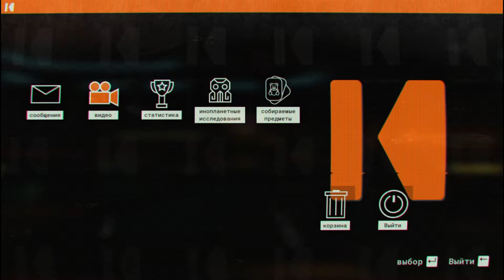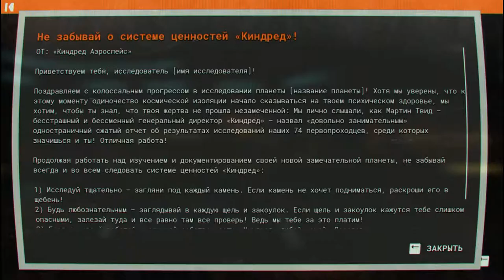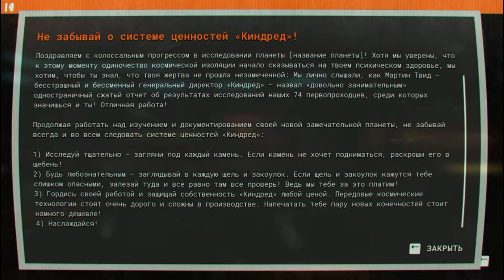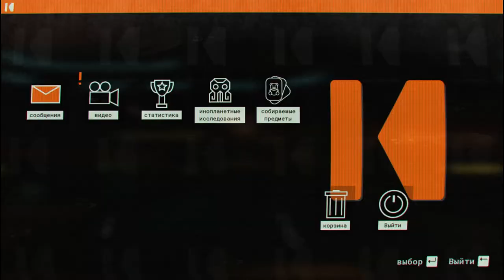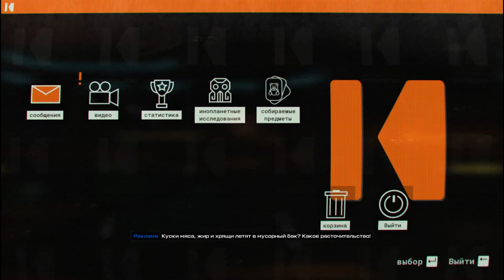Как правильно выбрать персонажа - Journey to the Savage Planet #1